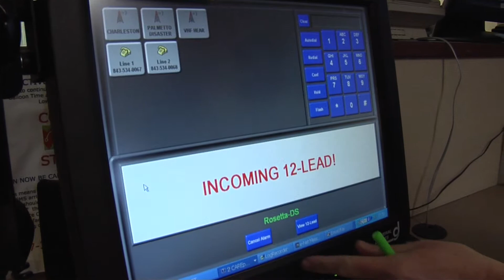STEMI | Heart Attack | French Hospital | Dignity Health | HealthBreak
Dignity Health Interventional Cardiologist Dr. Robert Doria explains why it is important that everyone knows the signs and symptoms of heart attack known as STEMI. See Dr. Doria's Profile

When a heart attack happen, seconds matter. French Hospital Medical Center is the only facility in San Luis Obispo County equipped and trained to treat an ST-segment elevation myocardial infarction (STEMI) or acute heart attack.

A STEMI heart attack is caused by sudden, total blockage of a coronary artery. It can be deadly. It’s why seconds matter in getting you or a loved one to a hospital that is STEMI designated. A hospital like French.

A STEMI designation means that we have the training and equipment to treat you within 90 minutes, the time designated by the American College of Cardiology as necessary to achieve a hoped for good outcome.

Through French Hospital’s Emergency Department and our Chest Pain Center, we can treat and then transport patients to our cardiac catheterization laboratory for potentially life-saving, artery opening procedures.

Dignity Health Central Coast is a non-profit organization and is comprised of five award-winning hospitals, all recognized for their quality of care, safety and service:

Our hospitals are located in Ventura County, Santa Barbara County, and San Luis Obispo County and provide the community with the best quality health care as well as a robust network of outstanding surgery centers, health clinics, imaging centers, laboratories, post-acute centers, and expert physicians.

Dignity Health is pleased to provide the Central Coast community with an exciting project called HealthBreak – a weekly health care program airing on KSBY and CW evening news. Dignity Health’s HealthBreak segments are focused on pertinent health care topics, procedures, and treatments found right here within our communities. Connect directly with our HealthBreak doctors and learn more by using our Find-A-Doctor online-search feature or by calling: